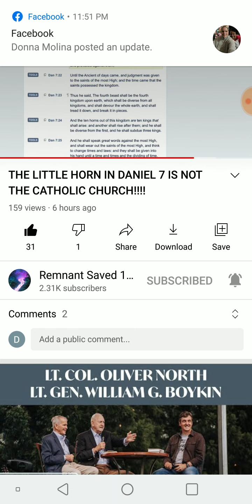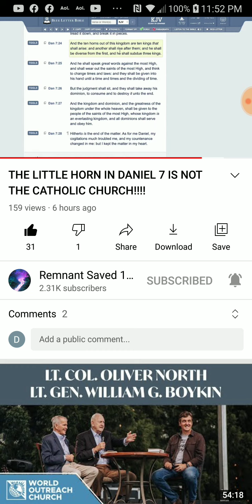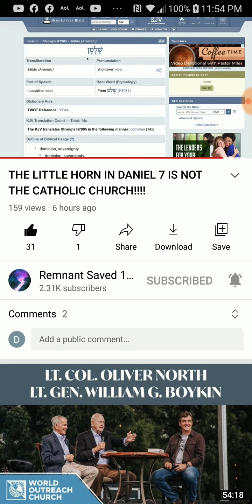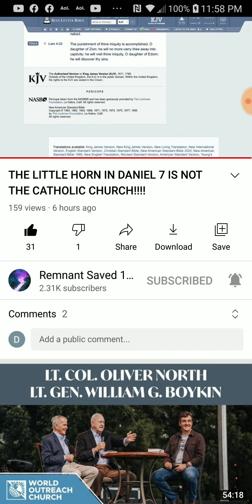PT.3 of 3 , The little horn in Daniel 7 is not the Catholic Church